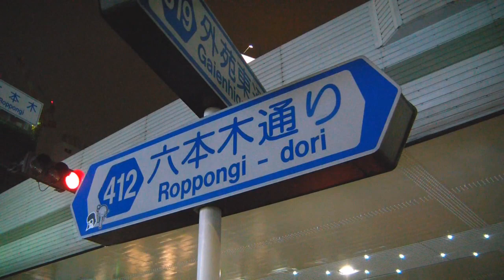Sights And Sounds Of Roppongi Tokyo Japan 六本木 (Night Walk)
Take a walk at night in Roppongi Tokyo, Japan! Enjoy...Roppongi is a district of Minato, Tokyo, Japan, famous as home to the rich Roppongi Hills area and an active night club scene. Many foreign embassies are located in Roppongi, and the night life is popular with locals and foreigners alike. It is in the southern portion of the circle described by the Yamanote Line, south of Akasaka and north of Azabu